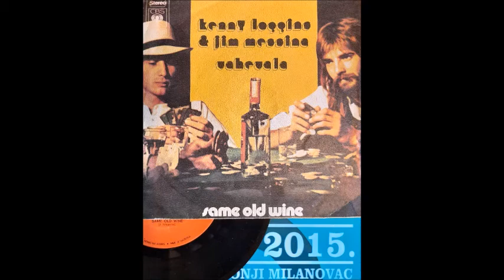LOGINS & MESSINA - SAME OLD WINE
SAME OLD WINE
autor : J.Messina